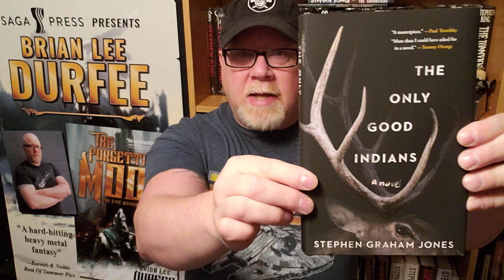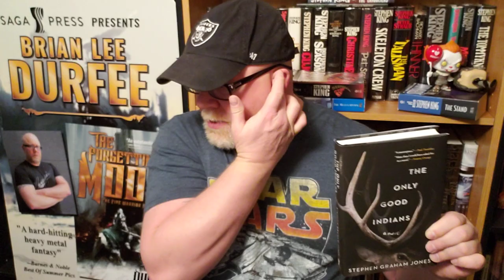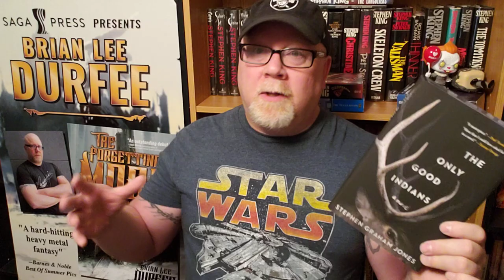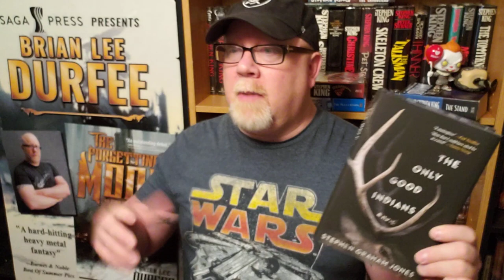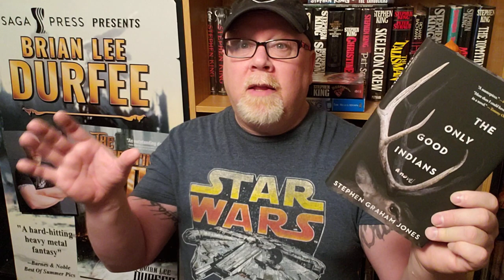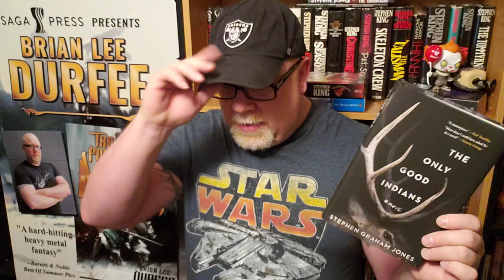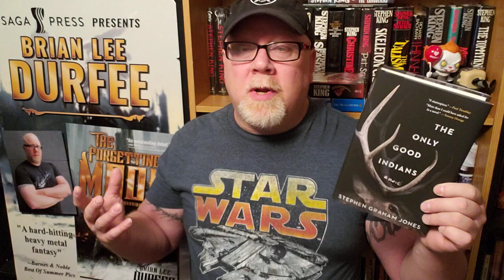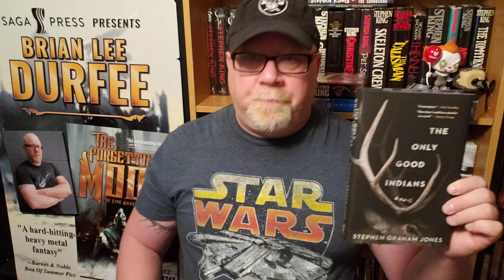THE ONLY GOOD INDIANS / Stephen Graham Jones / Book Review / Brian Lee Durfee (spoiler free)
Wherein our hero Durfee reviews The Only Good Indians by Stephen Graham Jones. 287 StephenGrahamJones TheOnlyGoodIndians see all my Stephen king bool reviews